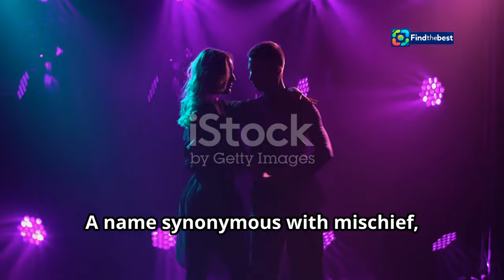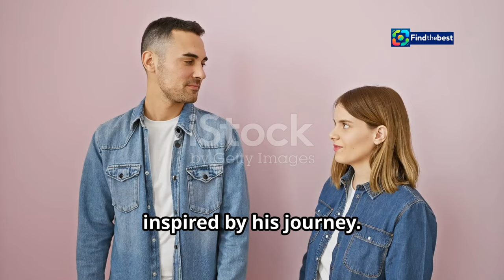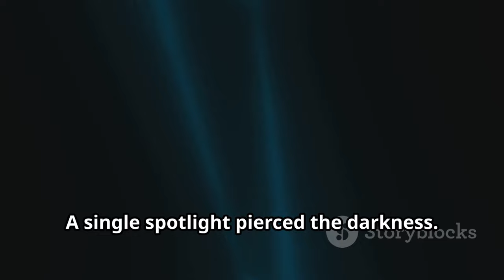Tananai: The "Little Pest" Grows Up - Live at the Forum in Milan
OUTLINE:
00:00:00 The Rise of Tananai
00:02:51 A Temple of Music Awaits
00:05:42 The Calm Before the Storm
00:06:11 An Explosive Start
00:06:38 Exploring Emotional Depths
00:07:11 Uniting the Crowd
00:07:41 Annalisa Lights Up the Stage
00:08:07 A Final Burst of Energy
00:09:46 From Mischief to Maturity
00:10:13 A Night Etched in Hearts
00:10:38 A Legacy in the Making

**YouTube Video Title (Italian):** Tananai: la “piccola peste” è diventata grande - Live al Forum di Milano

**Category:** Music

**Description (English):**
🎤 Join us as we dive into the electrifying world of Tananai at his first concert at the Forum in Milan for the CalmoCobra Tour! 🌟 The "little pest" has grown up, and he's ready to take the stage by storm alongside Annalisa, creating unforgettable moments for his fans. 💖 Experience the magic of live music as Tananai shares his journey from humble beginnings to sold-out shows, reflecting on his new album and the power of music. 🎶 Don't miss out on this special night filled with nostalgia, excitement, and heartfelt performances!

**Description (Italian):**
🎤 Unisciti a noi per immergerti nel mondo elettrizzante di Tananai al suo primo concerto al Forum di Milano per il CalmoCobra Tour! 🌟 La “piccola peste” è diventata grande, e ora è pronto a conquistare il palco insieme ad Annalisa, creando momenti indimenticabili per i suoi fan. 💖 Vivi la magia della musica dal vivo mentre Tananai condivide il suo viaggio da umili origini a concerti sold-out, riflettendo sul suo nuovo album e sul potere della musica. 🎶 Non perdere questa serata speciale piena di nostalgia, emozioni e performance toccanti!